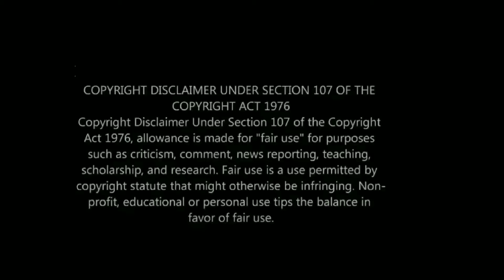Evah Destruction of Dragula in Los Angeles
Support: Like this video
Evah Destruction of Dragula performing at Queen Kong

Dragula Season 5 Spoilers & Dragula Titans: Abhora, Astrud Aurelia, Erika Klash, Evah Destruction, Hoso Terra Toma, Kendra Onixxx, Koco Caine, Melissa Befierce, Victoria Elizabeth Black & Yovska

Boulet Brothers Dragula Season 4: Astrud Aurelia, Bitter Betty, Koco Caine, Hoso Terra Toma, Formelda Hyde, Jade Jolie, Merrie Cherry, Saint, Sigourney Beaver, La Zavaleta & Dahli

Dragula Season 3: Priscilla Chambers, Maddelynn Hatter, Maxi Glamour, Hollow Eve, Louisiana Purchase, Yovska, Eva Destruction, Saint, Violencia, Dollya Black & Landon Cider

Season 2: Abhora, Biqtch Puddin, Dahli, Disaterina, Erika Klash, Felony Dodger, James Majesty, Kendra Onixxx, Monikkie Shame & Victoria Elizabeth Black Season 1: Foxie Adjuia, Frankie Doom, Loris, Meatball, Melissa Befierce, Pinche, Ursula Major, Vander Von Odd & Xochi Mochi

Drag Race Season 14: Alyssa Hunter, Angeria Paris VanMichaels, Bosco, Daya Betty, DeJa Skye, Jasmine Kennedie, Jorgeous, June Jambalaya, Kerri Colby, Kornbread Jete, Lady Camden, Maddy Morphosis, Orion Story & Willow Pill

Drag Race Season 12: Brita, Crystal Methyd, Dahlia Sin, Gigi Goode, Heidi N Closet, Jackie Cox, Jaida Essence Hall, Jan, Nicky Doll, Rock M Sakura, Sherry Pie & Widow Vondu

Drag Race Holland Season 2: Keta Minaj, Love Masisi, Ivy Elyse, My Little Puny, The Countess, Vivaldi, Juicy Kutoure, Reggy B, Tabitha & Vanessa Van Cartier

Drag Race Italia Season 1: Luquisha Lubamba, Le Riche, Ivana Vamp, Farida Kant, Enorma Jean, Elecktra Bionic, Divinity & Ava Hangar

Drag Race France: La Grande Dame, La Big Bertha, Paloma, Lova Ladiva, Lolita Banana, Lova Ladiva, Elips, Kam Hugh, La Kahena, La Briochée, Soa de Muse

Check out new gay movies: My Policeman on Amazon Prime, Harry Styles, Emma Corrin; Polish film Słoń/Elephant, Red White and Royal Blue, Taylor Zakhar Perez, Nicholas Galitzine, Polo Morin; Aristotle & Dante Discover the Secrets of the Universe, Max Pelayo, Reese Gonzales; Framing Agnes, Angelica Ross; I Wanna Dance with Somebody, Naomi Ackie & Stanley Tucci; Hellraiser Hulu Jamie Clayton & Brandon Flynn; The Inspection Jeremy Pope & Gabrielle Union

Check out new gay movies & shows in August Part 2: The Sandman, Tom Sturridge, Boyd Holbrook & Mason Alexander Park; Partner Track, Zane Phillips; Lonesome gay film & Bobby I Love You Purr, Bobby Lytes & Rolling Ray

New gay movies & shows out in August: They/Them, Kevin Bacon; Hypochondriac film, House of the Dragon, Queer Eye Brasil, Yohan Nicolas, Rica Benozzati, Luca Scarpelli, Guto Requena, Fred Nicácio, Private Desert/Deserto Particular, Antonio Saboia, Pedro Fasanaro & Maisie drag queen documentary

Check out Fire Island on Hulu: Joel Kim Booster, Bowen Yang & Tomás Matos of Broadway Bares

Check out new gay TV shows: Polo Morin, Eugenio Siller, Luis Roberto Guzmán, Young Royals Season 2 Prince Wilhelm & Simon & Legendary Season 3